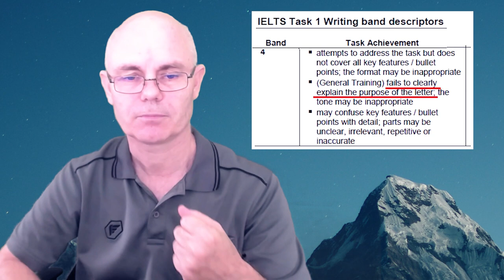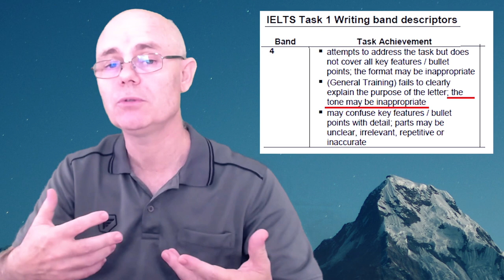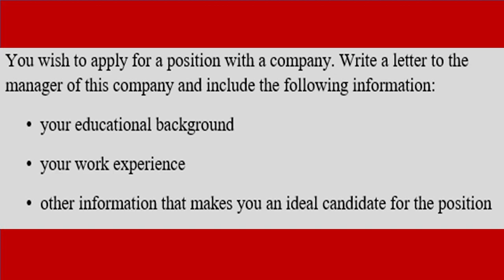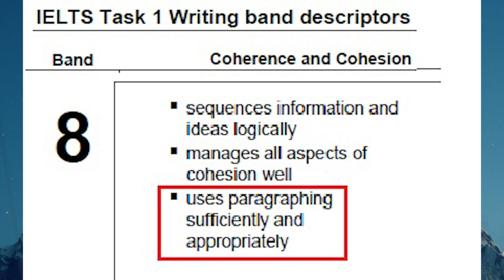𝐈𝐄𝐋𝐓𝐒 𝐥𝐞𝐭𝐭𝐞𝐫 𝐰𝐫𝐢𝐭𝐢𝐧𝐠: 𝐁𝐈𝐆 𝐦𝐢𝐬𝐭𝐚𝐤𝐞𝐬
Explanation of how to write an IELTS writing task 1 𝐥𝐞𝐭𝐭𝐞𝐫 In particular I focus on big mistakes that can lead to scores of 4 or 5 for Task achievement.

𝗧𝗵𝗶𝘀 𝘃𝗶𝗱𝗲𝗼 𝗶𝗻𝗰𝗹𝘂𝗱𝗲𝘀:
1. how to respond to the task instructions
2. the correct level of formality
3. topic phrases
4. paragraphs